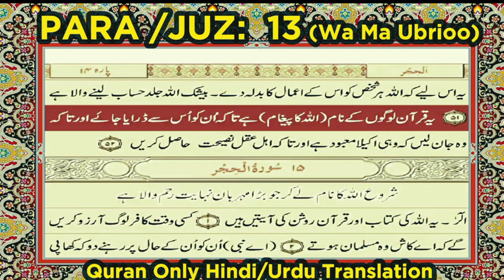Para 13 l Surah Yousaf only Urdu Translation l سورہ یوسف صرف اردو ترجمہ l Quran Recitation 560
para 13 only urdu translation
para 13 sudais
para 13 fast recitation 15 minutes
para 13 mishary rashid
para 13 shuraim
para 13 fast
para 13 asad attari
juz 13 mishary rashid alafasy
juz 13
juzuk 13 full
juz 13 shuraim
juz 13 fast recitation
juz 13 sudais
juz 13 fast
juz 13 with urdu translation
juz 13 maher al muaiqly
juz 13 dawoodi bohra